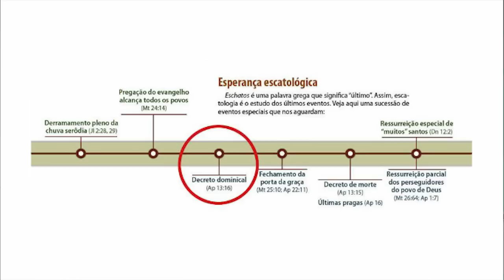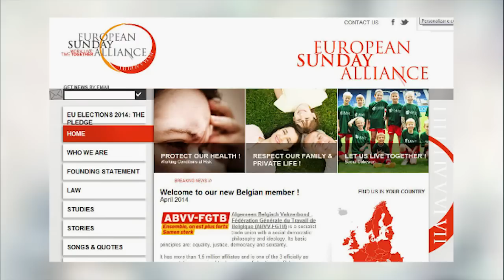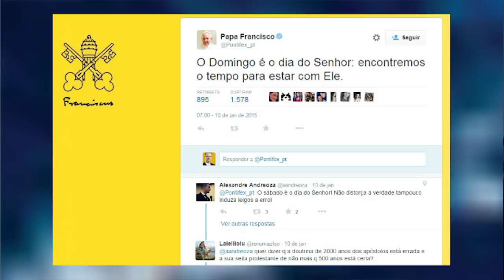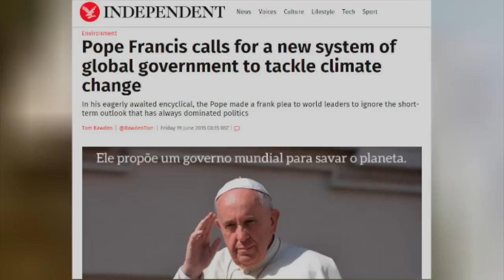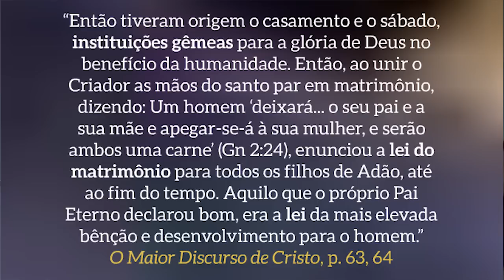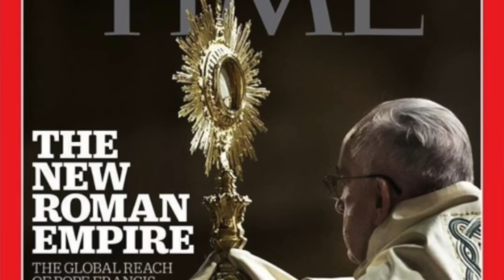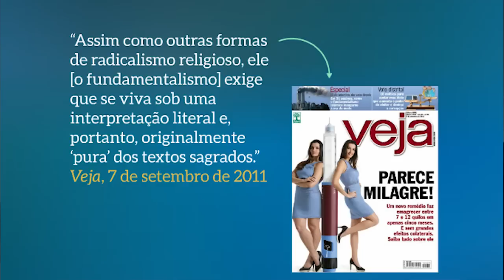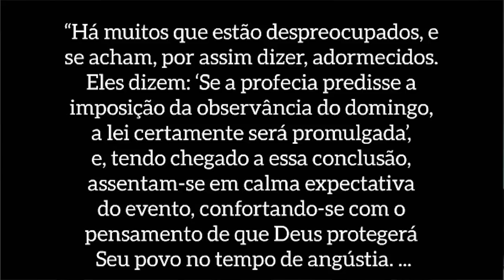The End: contagem regressiva para o fim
Palestra apresentada na Igreja Adventista Sudoeste, em Brasília, DF, no dia 4 de outubro. O interesse foi tão grande que foi necessário colocar cadeiras em volta do púlpito para que as pessoas pudessem ser acomodadas (peço perdão por esse inconveniente na filmagem). Após o culto, foi necessário apresentar a palestra pela segunda vez, pois havia muitas pessoas aguardando do lado de fora da igreaj. A programação foi até às 22h30. Deus seja louvado por esse interesse das pessoas nas profecias bíblicas!